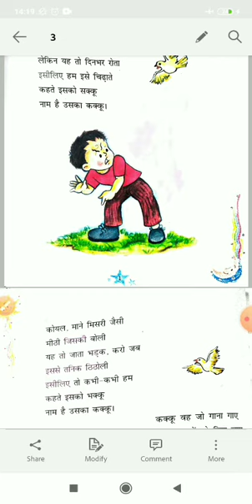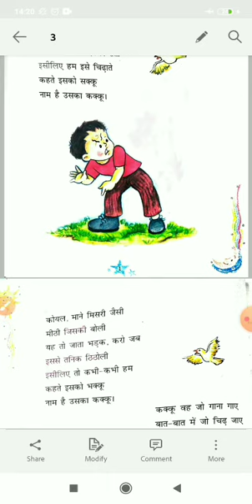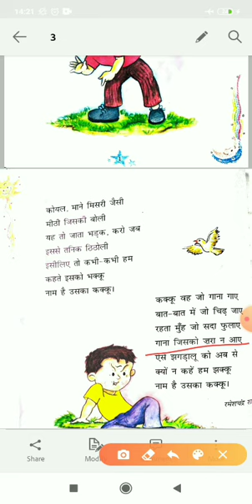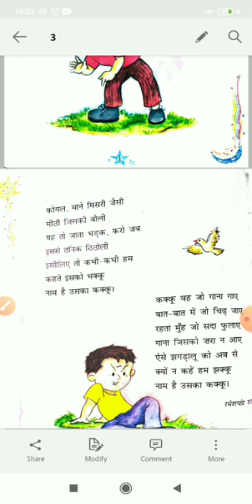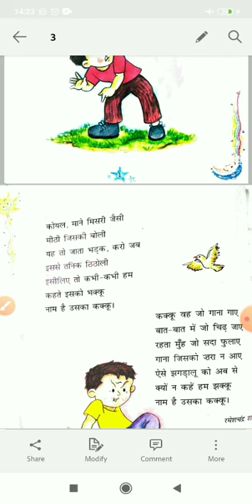class- 3rd Hindi chapter-1 part - 1 कक्कू